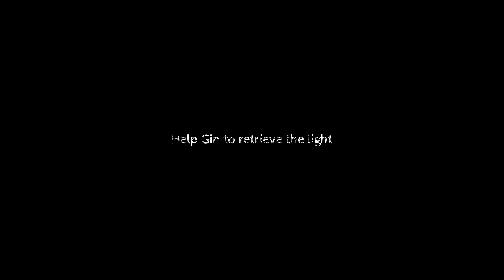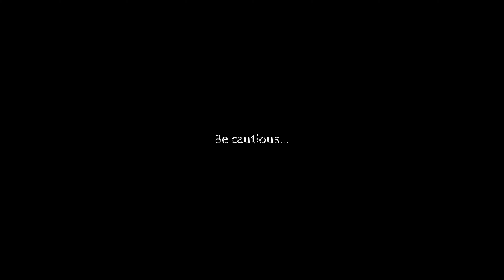IJÓMA | Game Trailer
IJÓMA is a three level platform adventure game which was conceptualized and developed as part of my bachelor's thesis from 2015 to 2018. Here is a first teaser of what we created.

STAFF:
Manuela Schrewe – Idea, Concept Art, Characterdesign, Level- & Gameplay design, 3D Modeling
Regina Buschmeier – Idea, Story, Concept Art, Sounddesign, Graphic design, 2D Animation
Marvin Müller – Programming, Technical Advisor
Ally Murphy – Voice Acting
Nora Bruns – Voice Acting